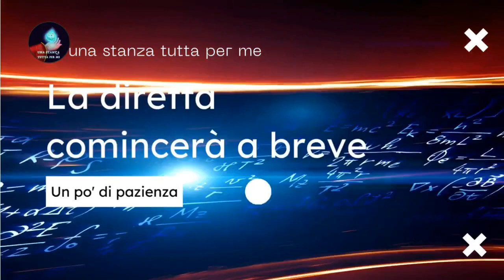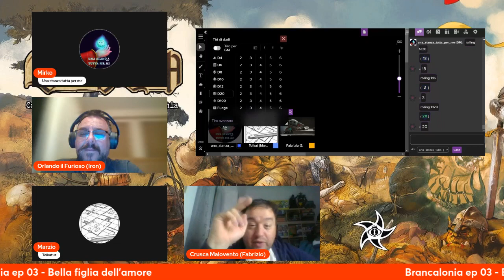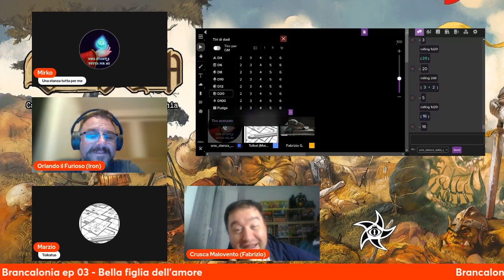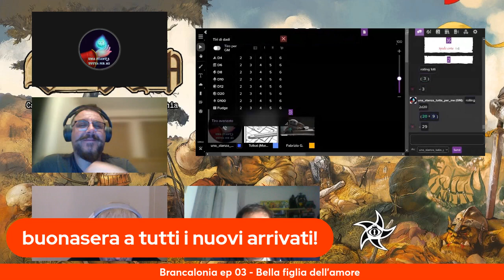Brancalonia - La porti un bacione a Fioraccia - ep 03 - Bella figlia dell'amore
Donde sta el manigoldo del Conte?
Link al manuale
Link Amazon dove potete comprare quello che volete
Abbonati a questo canale per accedere ai vantaggi: